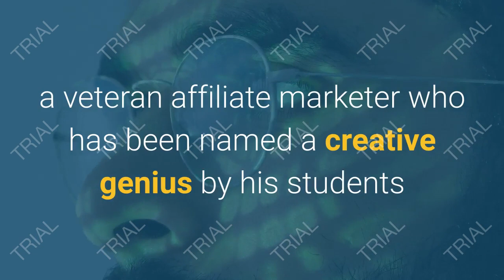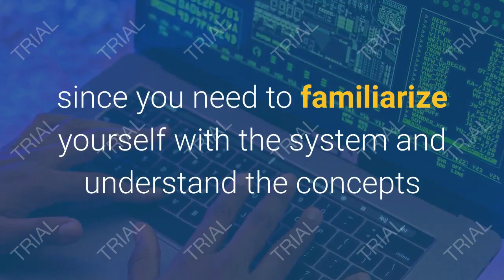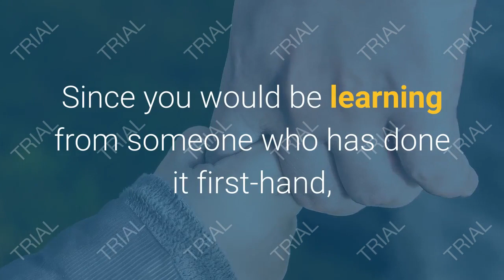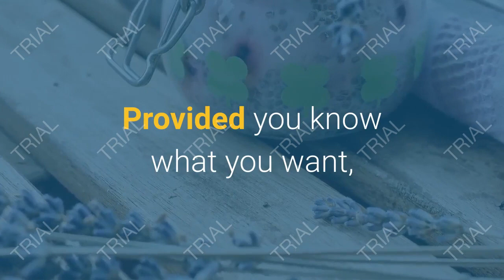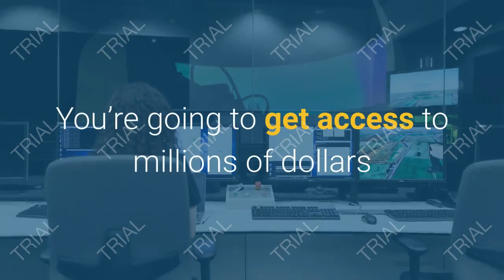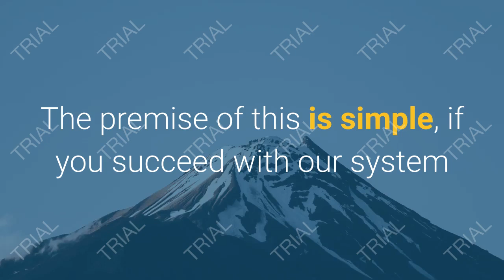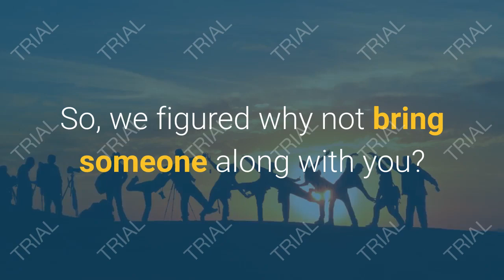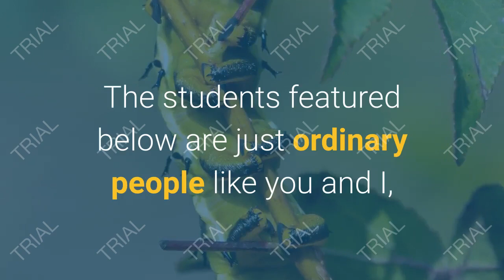Super Affiliate System affiliate marketing in 2021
Description: The Super Affiliate System is that the fastest developing big-ticket bizopp product.100+ partners each month are making deals from email records, JV promotions, Facebook advertisements traffic, YouTube advertisements traffic, SEO survey sites, and Google PPC. All details, and special ways are beneath!
JV Commissions: $500 Per Sale traditional Webinar Conversion Rate: sixteen.5% Average attender Value: $132 Robotized Payouts by Clickbank Payouts Weekly internet three Works for much ANYTHING ON how to start affiliate marketing.
We have been running this on-line category on extensively centered on Bizopp traffic, from Kindle records, to general IM for affiliate marketer in 2021. Highest changing Webinar in Recent History digital marketing. There has been Associate in Nursing overabundance in new, high-changing over on-line courses social media marketing.  John Crestani created this program to teach people how to do affiliate marketing from scratch using paid methods.
To get an overview of what you will learn during the one and a half months duration, here is the breakdown below.
Week 1: System Setup
Week 2: Understanding the System
Week 3: Marketing Skills
Week 4: Facebook and Google Ads
Week 5: YouTube and Native Ads
Week 6: Scaling and Automation
The other perks that come with Super Affiliate System membership include but not limited to weekly webinars and members-only forums. Below are the details.
As a member of the SAS community, you get free access to a private Facebook group composed of members only.
The group features questions and answers, updates to the training, and other resources you may require during/after the course of training.
John Crestani is an active member of the group. He helps learners by answering questions related to the course while guiding you through the affiliate marketing journey.
Weekly Group (Live) Training

The program comes with tested templates proven to help Entrepreneurs create an online business of their own with more than 90% success-rate.
Is Super Affiliate System a Scam?
No! John Crestani himself is one of the lead campaigners against online scams. He even wrote a book about internet scams which he titled “Work at Home Secrets” . The book was featured on ScamReport.com
While scammers are everywhere, it’s essential to know what scam systems look like or what they advocate. Which is why he wrote his book to help you recognize scams.
Hurry! Build An Online Business And Unlock More Freedom And Stability In Your Life For The Best Price Ever
John Crestani’s course isn’t only an ultimate blueprint to success but a practical online marketing program you need to kick-start your home-based business.
His super affiliate system provides all the templates required to learn the secrets of affiliating marketing before earning from the promising niche.
” When nothing short of spectacular will do, choose to break through from the handcuffs of daily wages and the inconveniences of a 9-5 job by embracing an entrepreneurial mindset. “
— John Crestani

As a reputable online marketer, there are hundreds of positive reviews about John Crestani across the internet.
Provided you know what you want, and you’re ready to harness the power of affiliate marketing—you’ll be unstoppable with the Super Affiliate System program.
Besides his lively community and the active social media accounts, John Crestani YouTube account features several videos that will not only guide you into the world of affiliate marketing but also give you a hint on how it feels to achieve financial independence.